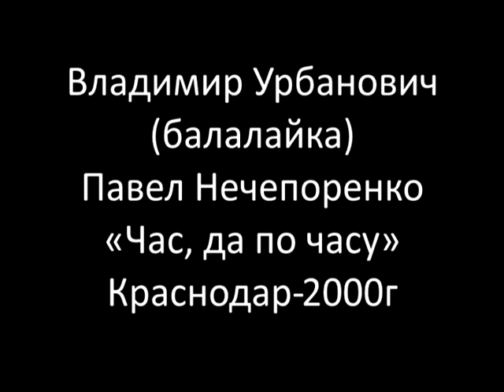П Нечепоренко Час, да по часу P Necheporenko Hour, yes by the hour Владимир Урбанович-балалайка